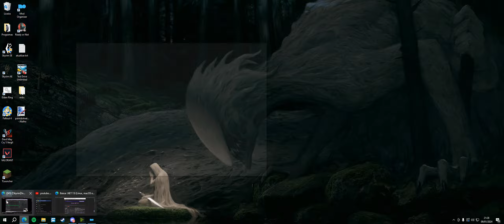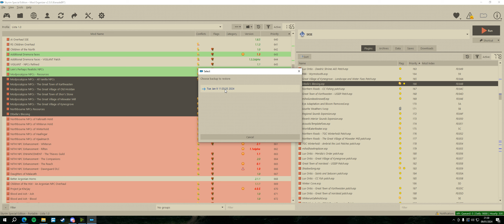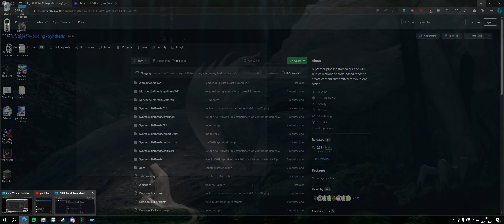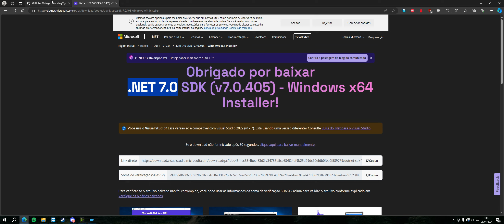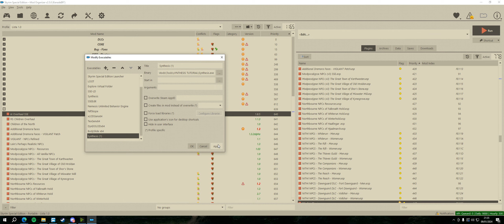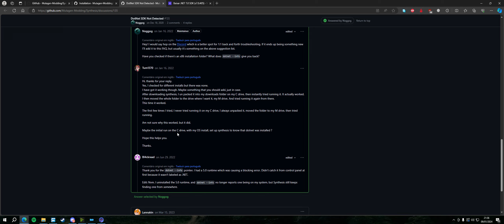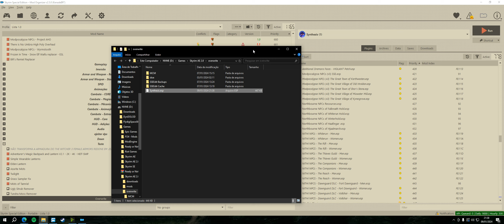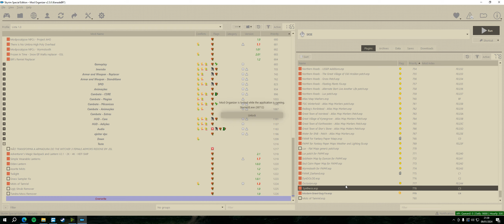Como resolver o bug ''Cara Preta'' no Skyrim (SE/AE)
🟪Links estão na descrição

00:00 Introdução
00:25 Ordem correta
02:45 Ai Overhaul
03:36 Synthesis
06:33 Resolvendo Erro
07:14 Criando o Patch
08:38 Organizando o Patch
09:42 Dicas Finais

All the Credits to the musical artists in the video, you are awesome!